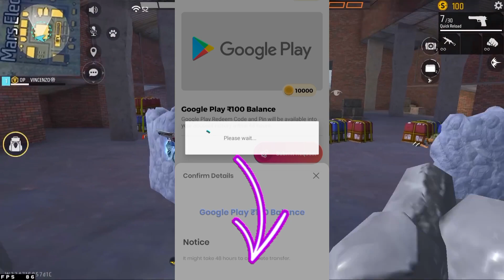Redeem Fast 🔥 Free Diamonds in FreeFire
freefireintelugu Free fire live telugu ff live telugu

1.Garena Free Fire Indonesia Live
2.Garena Free Fire Brazil Live
3.Garena Free Fire Brasil Live
4.Garena Free Fire India Live
5.Garena Free Fire Singapore Live
6.Garena Free Fire Thailand Live